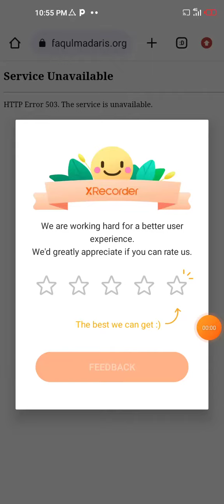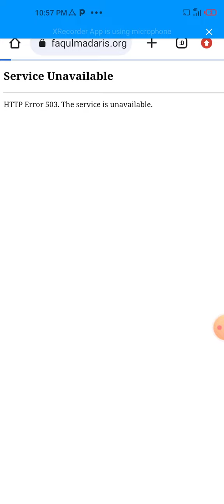wifaq Ul Madaris Result 2024 Agya He - Wifaq ul Madaris Result 2024 Abhi Check Kare